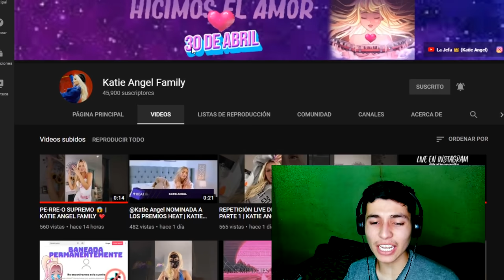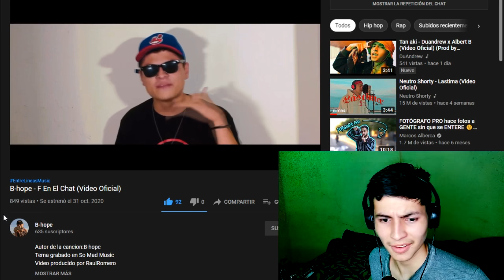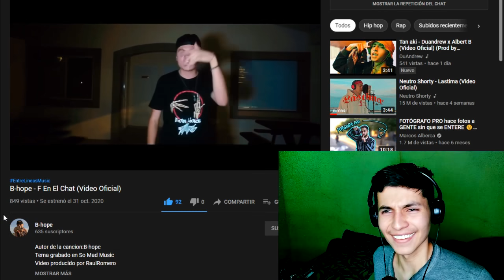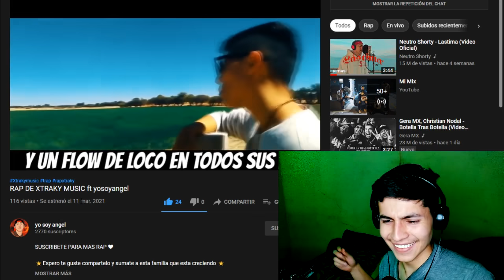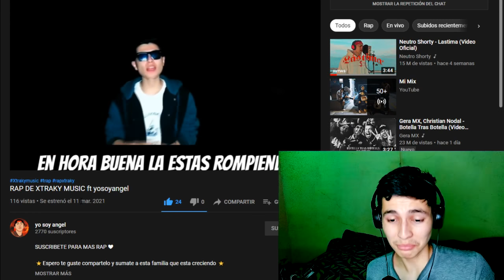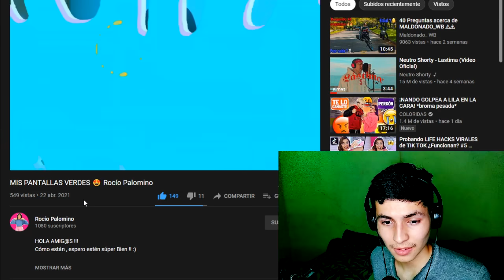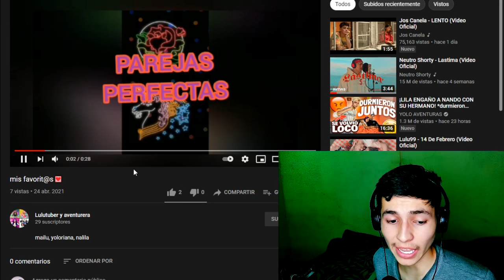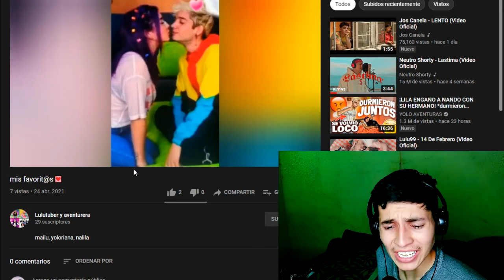SUSCRIPTORES FAMOSOS *ME HICIERON UN RAP* - REACCIONO A SUSCRIPTORES #3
hey hey hey , el dia de hoy reaccionamos a mis suscriptores cada dia me sorprende mas , por que son talentosos, incluso me hicieron un rap , espero que les guste y le den mucho apoyo al video